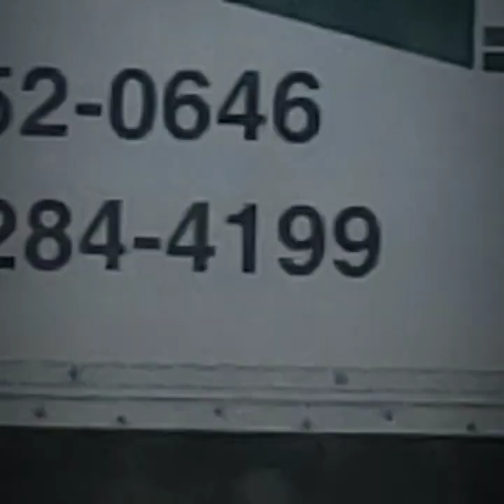Older video 2019